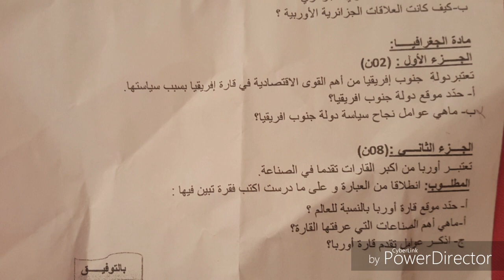فرض الفصل الثالث في مادة التاريخ و الجغرافيا للسنة الثالثة متوسط الجيل الثاني